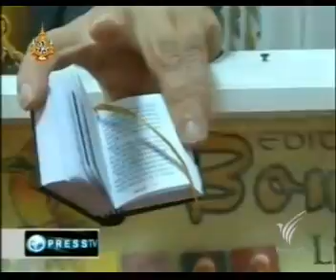ศิลป์สโมสร วาระการอ่าน 1/2